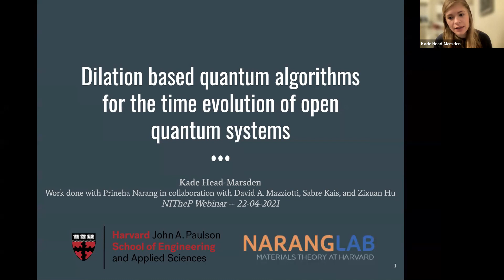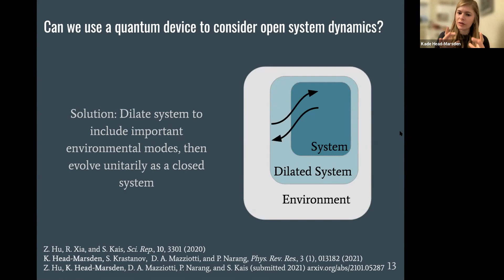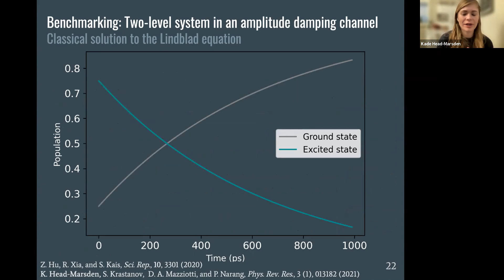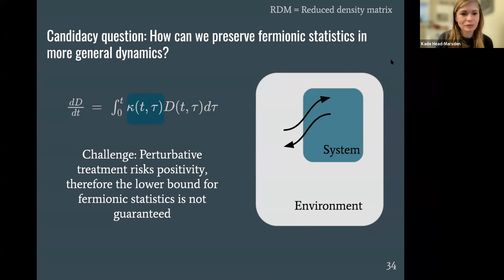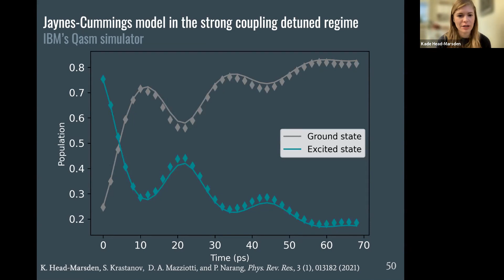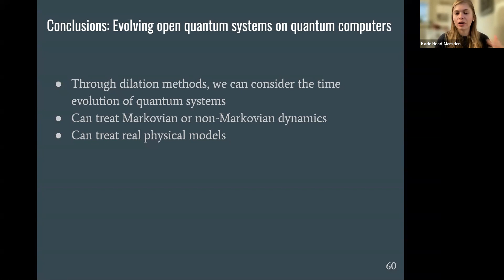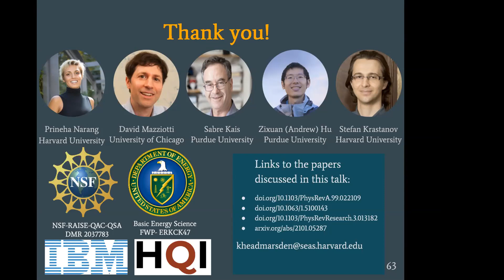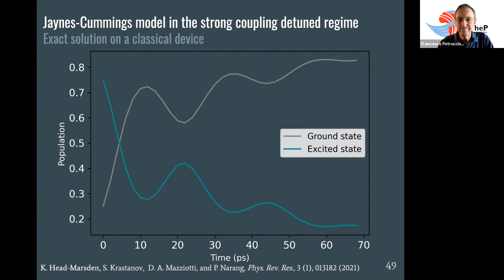2021 04 22 NITheCS Webinar: Kade Head-Marsden, Dilation based quantum algorithms for the...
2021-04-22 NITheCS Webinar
Dr Kade Head-Marsden (Harvard University)

Dilation based quantum algorithms for the time-evolution of open quantum systems

Abstract: How an open quantum system evolves in the presence of its environment is crucial to better understanding and improving many processes including the communication of quantum information and the transfer of energy. In the dissipative Markovian regime, energy or information lost by the system is never recovered, however, in the non-Markovian regime, recurrences of quantum properties such as coherence and entanglement can occur. Accurately modelling these recurrences could allow for improved experimental parameter estimation and for the potential control of noise processes in quantum technologies. While classical method development has made immense progress towards this goal, recent advances in Noisy Intermediate-Scale Quantum (NISQ) computers allow for an alternative, and potentially more natural, a framework to model important quantum processes. However, modelling and predicting open quantum systems presents the inherent challenge of mapping non-unitary evolution into the framework of unitary gates offered by these quantum processors. In this talk, I will discuss my recent work on algorithm development in reduced density matrix theory, which extends the Kraus mapping formalism through dilation methods to capture open quantum system dynamics on quantum computers.

Bio: Kade Head-Marsden received her B.Sc. in mathematics and chemistry from McGill University in 2014, and her PhD in theoretical chemistry under the supervision of Professor David Mazziotti at the University of Chicago in 2019. She is currently a postdoctoral fellow in the NarangLab at Harvard University, focusing on modelling quantum systems, including the electronic structure and the dynamics of open quantum systems, using classical and quantum resources.